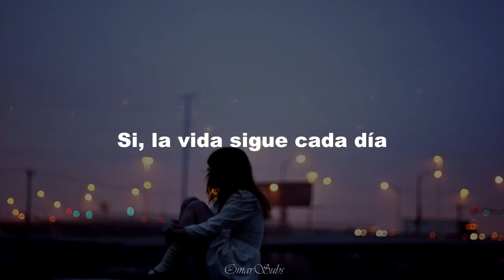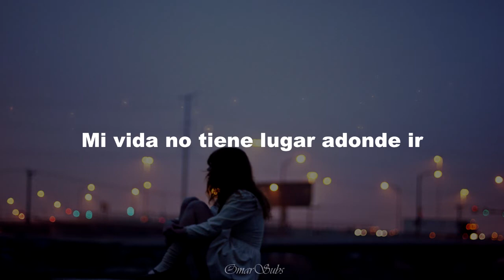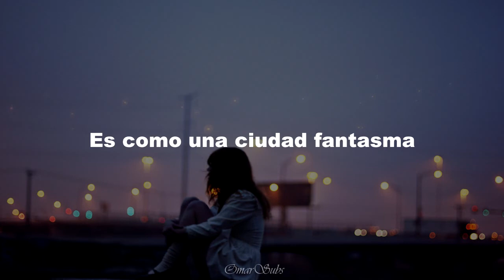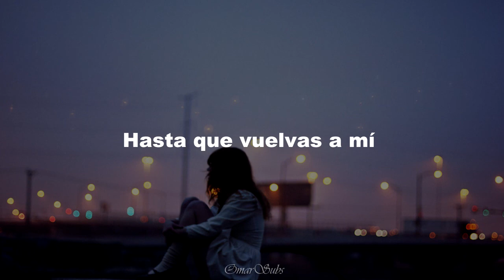Cheap Trick - Ghost Town (Sub Español)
Fecha de lanzamiento: 1988
Álbum: Lap of Luxury
Artista: Cheap Trick